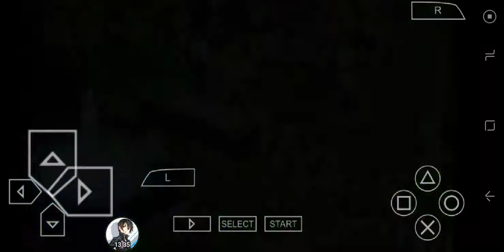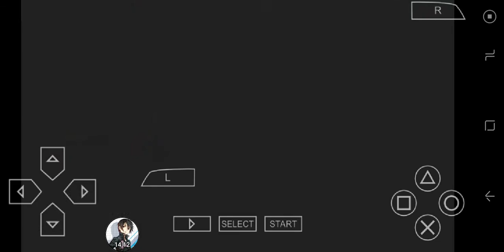Disgaea 2 capítulo 7